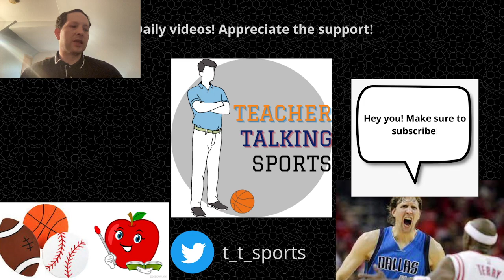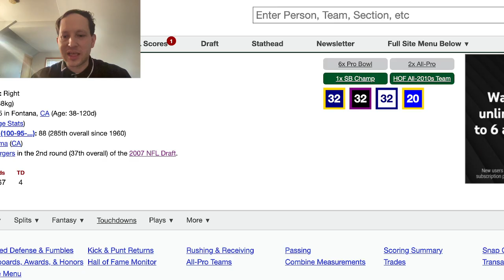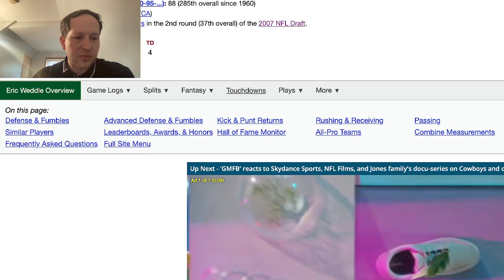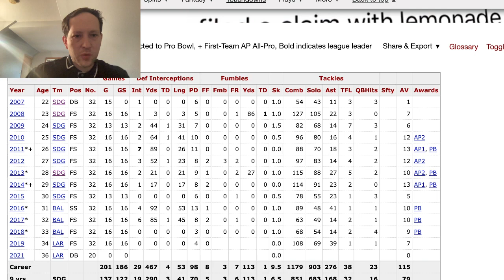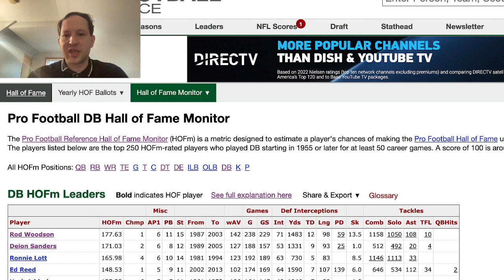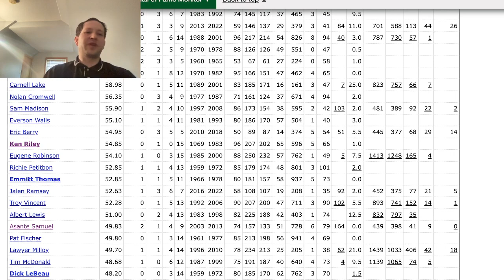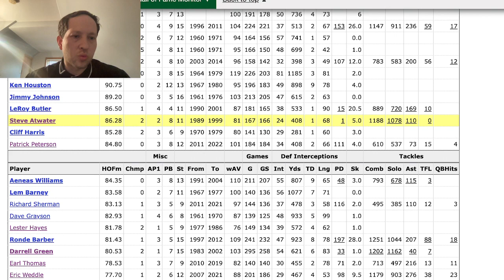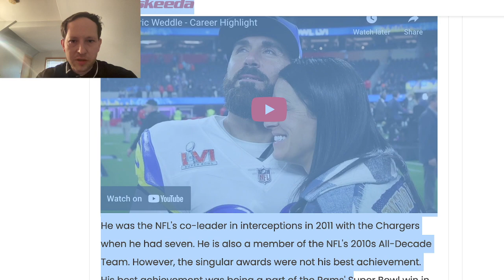Is he a Hall of Famer? Episode #13 Eric Weddle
In this series, we will take a look at players who have recently stopped playing or are seeing their careers wind down and take a look at whether they should make their sport's Hall of Fame. Today's episode is on safety Eric Weddle.